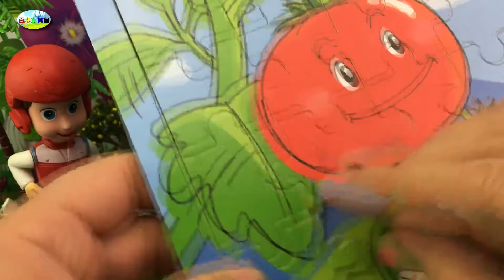益智积木拼图，汪汪队立大功拆水果玩具！